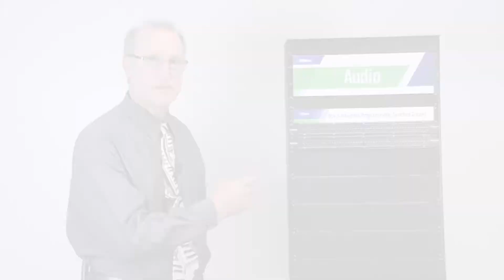968s Programming Instructions - Bittree Patchbays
968s Programming Instructions - Bittree Patchbays. A video tutorial on programming a 968s audio patch bay in the project and home recording studio, or professional recording studio.